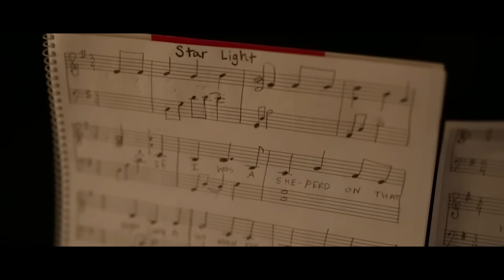Starlight - Children's Christmas Song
Starlight - A Children's Christmas song about the silent night of our Savior's birth. Starlight is a sweet song to add to your Christmas collection.

Words and Music by Monica Scott

Lyrics: By Monica Scott

"If I were a shepherd (or wiseman) on that night long ago
When the new star appeared and started to glow
I would follow that star that would never grow dim
I would follow that star- it would lead me to Him.

Chorus:
Starlight Shining Bright
Lighting my way
His Light Shining Bright
Forever will Stay

Verse 2:

I'll be like that shepherd (or wiseman) on that night long ago
Who trusted the light and decided to go
I will follow His light that will never grow dim
I will follow His light it will lead me to Him.